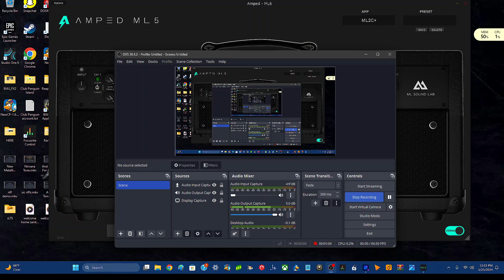This is why Low Gain sounds terrible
New tone